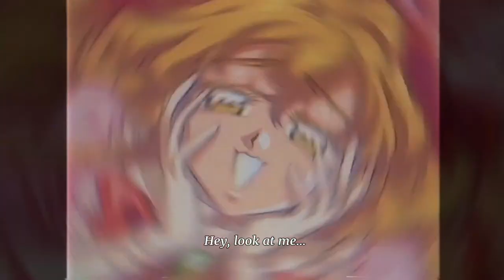What is this Dream!? || Little Goody Two Shoes || Stream #02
Hello everyone today we'll be streaming Little Goody Two Shoes. I'm going to be honest with you I actually played the game a little bit because I was planning on making a video series on it but now that I'm starting to stream I decided that I'm going to make it into a streaming series so it's less work for me and I am able to do it a quite a lot more often and you guys at home won't have to wait as long. with that all being said let's jump into a stream and have some fun!!